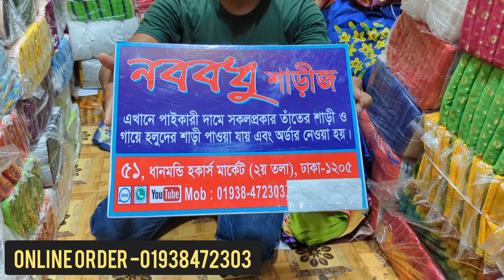মাএ ২৯৯ টাকায় জাপানি সিল্ক শাড়ি/পার্টি শাড়ি/শাড়ির সবচাইতে বড় হোলসেল মার্কেট/দোকান